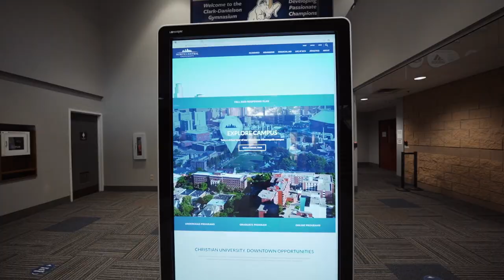NCU Atrium and Gym Entrance Before and After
We're continuing to renovate and improve the most used spaces at NCU - check out the before and after transformation of NCU's main atrium and gym entrance!

MB018SJ4VVTURYH